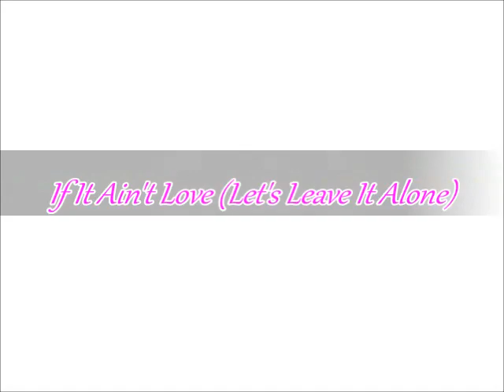Connie Smith -- If It Ain't Love (Let's Leave It Alone)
a big thanks to Muzikgirl67 for sharing this one, visit & sub her channel, playlist's sorted by year